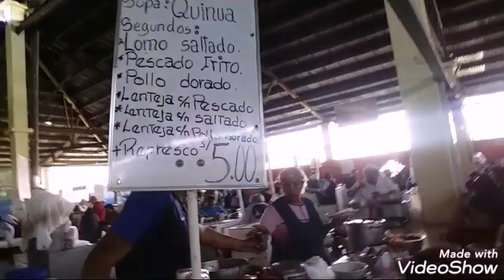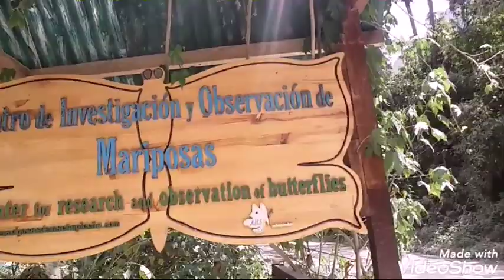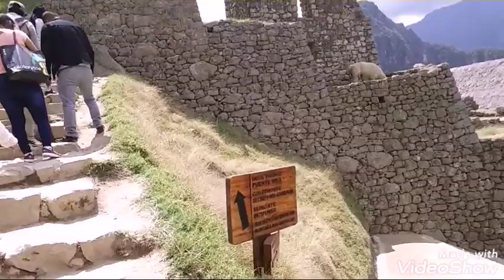VIAJE A MACHU PICCHU BARATO / ROBERTO SUCLLY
Que tal gente :
-Bueno lo primero que deben hacer al llegar al Cusco es comprar su boleto de tren local en Perúrail a 20 luquitas ida y vuelta .
-Una vez confirmado el horario de tu boleto de tren te diriges a Ministerio de la cultura a una cuadra de la plaza de armas del Cusco . Cuesta 64 soles adultos y menores de 12 a 32 soles .
-El tren parte de Ollantaytambo y para llegar allá debes tomar colectivos en Pavitos cerca al puente Graú , su costo varia entre 10 y 15 soles .
- Tu comida , desayuno o almuerzo lo puedes comprar en el mercado de Aguas Calientes , gasto entre 5 y 12 soles .
-Recuerda que no se puede entrar con comida a las ruinas y no hay servicios higiénicos ahí . Lleva liquido ya que se camina buen tramo y no quiero verte deshidratado.